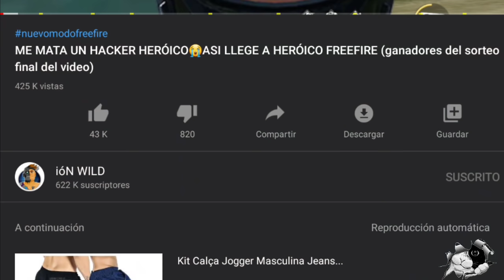ME ENFRENTO A UN TRAMPOSO H4CKER Y ESTO PASÓ! LLEGAREMOS A HERÓICO? *GRACIOSO -TRISTE*😅😅😅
[NCS]
Track: TonyZ - Road So Far